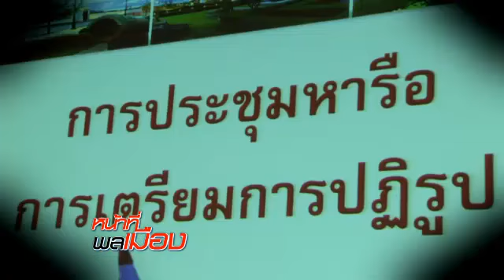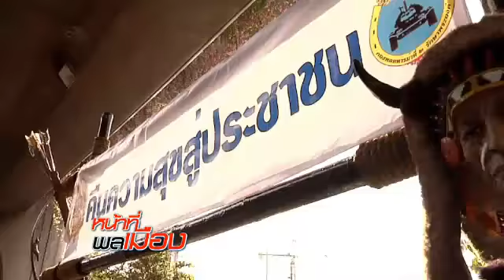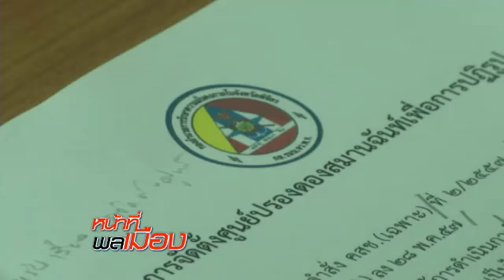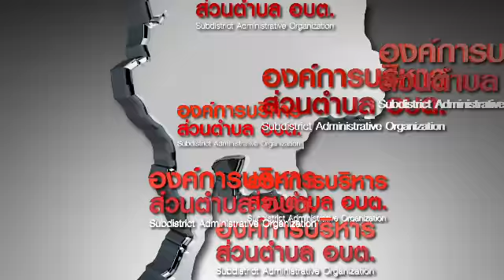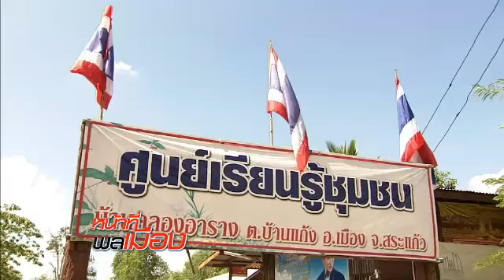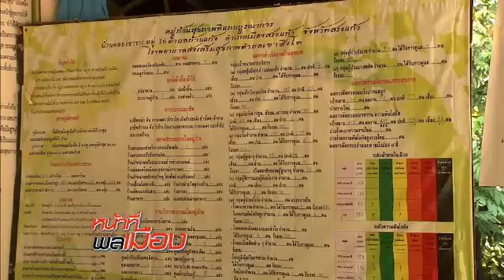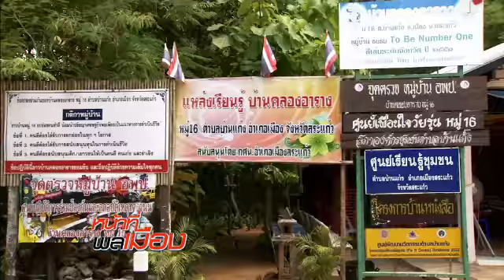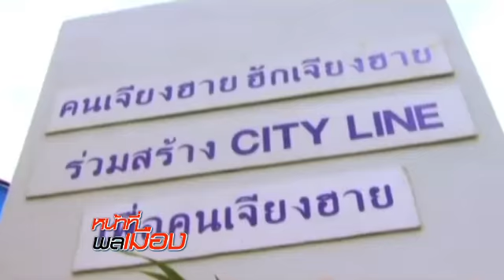รายการหน้าที่พลเมือง 8 มิถุนายน 2557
ก่อนจะปฏิรูปประเทศ ให้เห็นผล คสช.เริ่มที่จะสร้างความปรองดองสมานฉันท์ ให้กลับคืนสู่ประเทศ  โดยเริ่มที่จะละลาย ความเห็นต่างทางการเมือง พฤติกรรมการปลุกปั่น ยุยง-สร้างความเกลียดชัง ให้หมดไป

ทอล์ค ... มล.ปนัดดา ดิศกุล รองปลัดกระทรวงมหาดไทย / ปฏิบัติหน้าที่ปลัดสำนักนายกฯ
การสร้างสังคมไทย ให้เกิดความปรองดองสมานฉันท์ กลไกขับเคลื่อนที่สำคัญนอกจากข้าราชการทหารตำรวจแล้ว ข้าราชการพลเรือนก็มีความสำคัญไม่น้อย ฟังความเห็น จาก ม.ล.ปนัดดา ดิศกุล ที่หวังจะสร้างความรัก ความสามัคคี ความสมานฉันท์ ให้เกิดขึ้นในบ้านเมือง

ช่วง ท้องถิ่นควรรู้ ตอน... " ธรรมนูญชุมชน ในการอยู่ร่วมกัน  "
กฎ กติกาที่ลูกบ้านสร้างขึ้น ธรรมนูญบ้านแก้ง ของชาวสระแก้ว ไม่เพียงแค่จะสร้างระเบียบแบบแผนให้กับชุมนุมท้องถิ่นที่อยู่เท่านั้น แต่ยังส่งผลให้คนในพื้นที่ รู้จักคำว่า การจัดการตนเองได้อีกด้วย ติดตามจาก คุณญาณี ไหว้ครู ในช่วงท้องถิ่นควรรู้

ช่วง กล้าท้าชน ตอน... ภารโรงประจำจังหวัด " ยงยุทธ ติยะไพรัช "
ผันตัวเอง มาเป็น ภารโรงประจำจังหวัด " ยงยุทธ ติยะไพรัช " หลังถูกตัดสิทธิ์และพ้นโทษทางการเมือง 5 ปี ก็ผันตัวเอง ทำคุณประโยชน์เพื่อคนในจังหวัดเชียงราย ติดตามในช่วงกล้าท้าชน